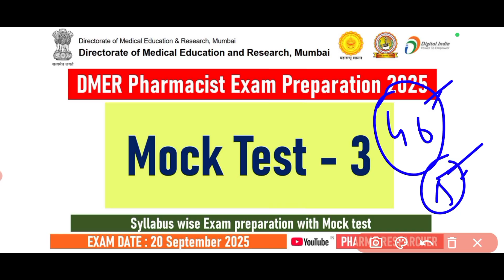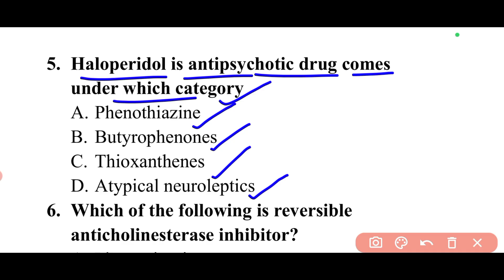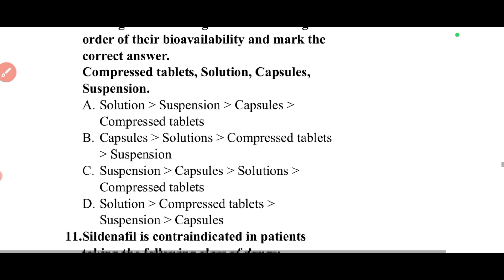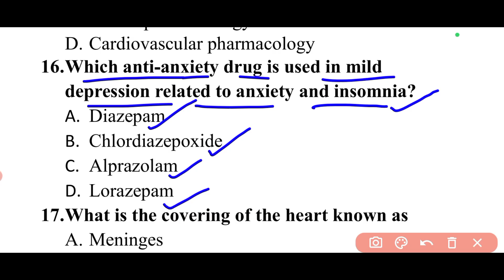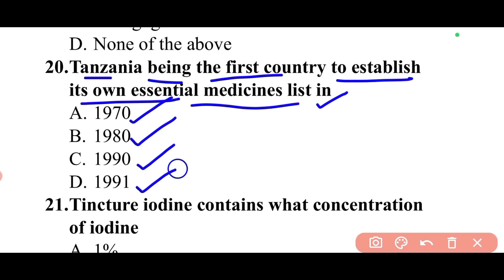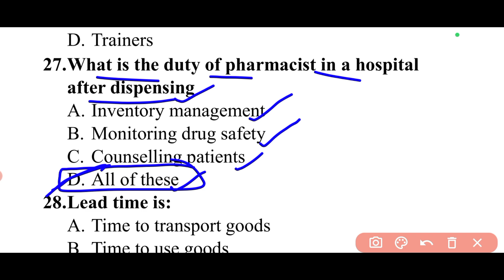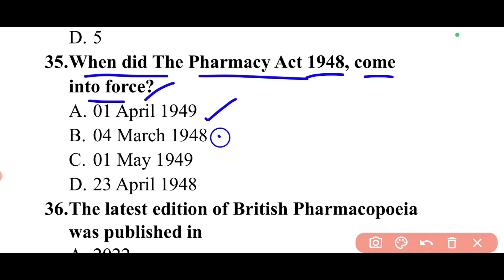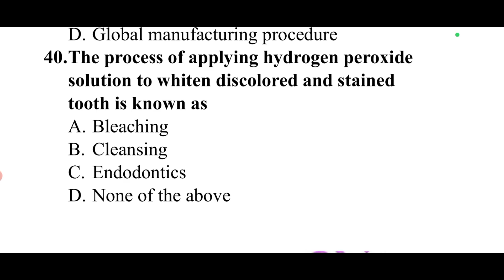Mock Test -3 II DMER Pharmacist Exam Preparation 2025 II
Pharmacist Exam Preparation 2025 II As per Syllabus

English language for DMER Pharmacist MCQs
English grammar for DMER Pharmacist MCQs
EDL mcqs
ECL mcqs
Standard list of drugs and consumables required to run hospital mcqs
Community pharmacy mcqs
DMER Pharmacist 2025 exam preparation
DMER Pharmacist Previous Year Question Papers
DMER 2023 Question Paper PDF - 12 th and 13th June
DMER 2023 Question Papers With Answers PYQ PDF
DMER Pharmacist question paper
DMER Previous Year Question Paper with Solution
DMER Previous Year Question Papers with Solutions PDF
DMER Mumbai Pharmacist Question Bank, MCQ, Important
dmer question paper pdf download
dmer 2023 question paper pdf
DMER Pharmacist Syllabus 2025 | Exam Pattern & Updates
Videos of DMER Pharmacist Exam Preparation 2025
DMER Pharmacist Syllabus 2025 (With Pattern), Check DMER
DMER Mumbai (Pharmacist) Study Material 2025 Edition
DMER Mumbai Syllabus And Exam Pattern 2025
DMER Mumbai Syllabus 2025 PDF Download & Exam Pattern
DMER Pharmacist Notes
DMER Pharmacist Syllabus 2025 and Exam Pattern – Complete
DMER Recruitment 2025 @Apply Now for 1107 Posts - NMK
DMER Bharti 2025: Apply Now for 1107 Various Posts
DMER Maharashtra Recruitment 2025 for 207 Pharmacists Post
DMER Recruitment 2025: Apply For 1107 Posts Online